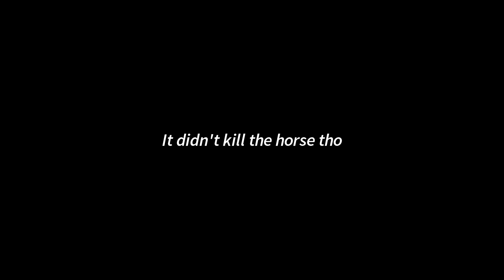A lava lamp with real lava? (Minecraft pt.44)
We had the idea to make volcanoes around our base. It was too easy and they ended up looking like cheetos. So we decided to make a lava lamp out of actual lava instead 🤣 Watch us play live